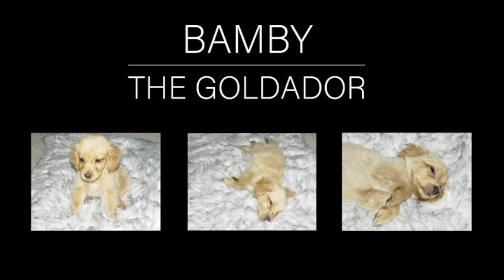ADORABLE PUPPY !! Bamby The Goldador gets out of her corral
3 Month old Bamby kept getting out of her corral when the coast was clear. We decided to video tape her and find out how she was able to get out with such a tight fit. Guess the homemade corral did not work so well after all. Lol.